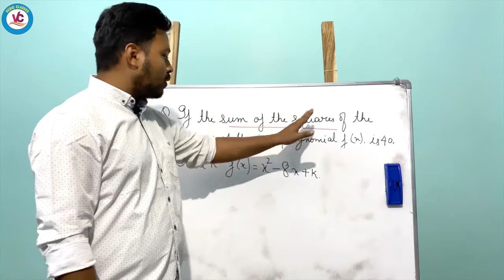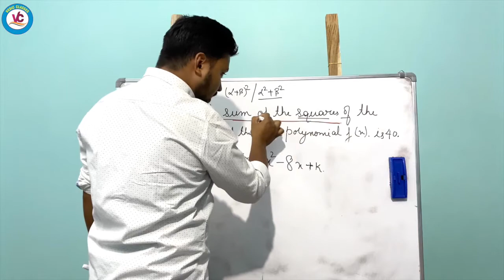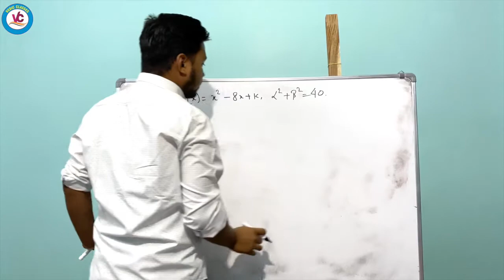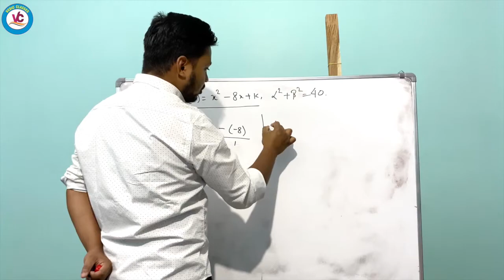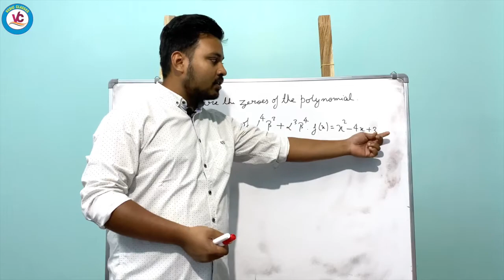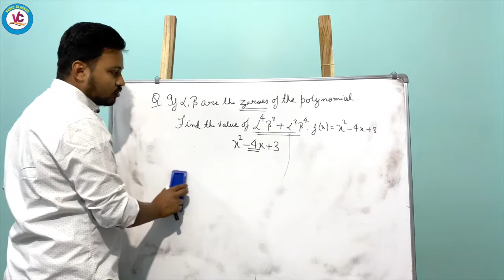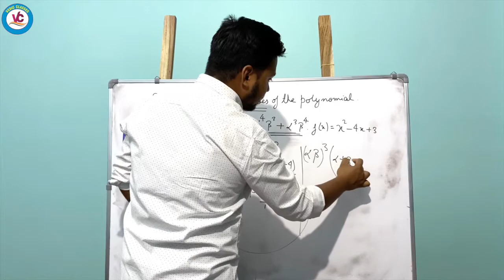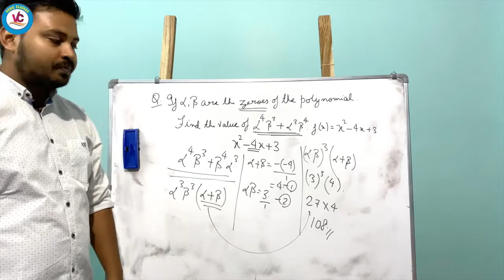Polynomial | Polynomials Class 10/9 | Remainder & Factor Theorem | Part -11